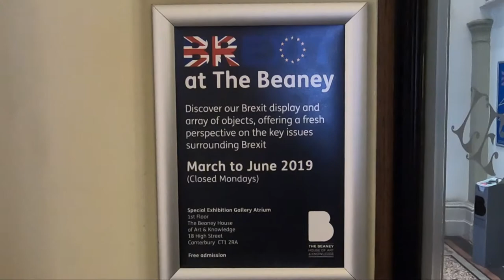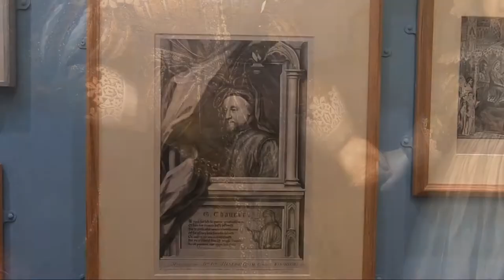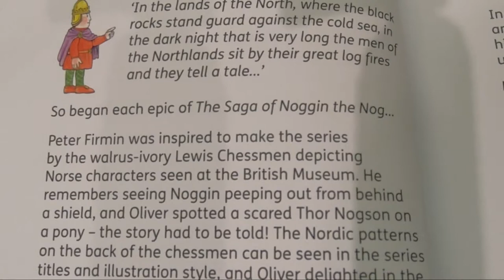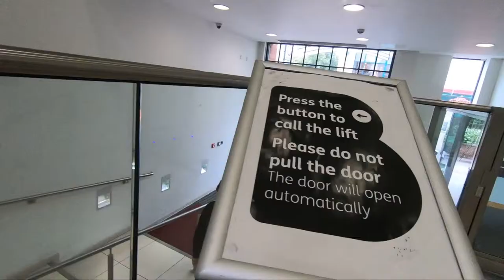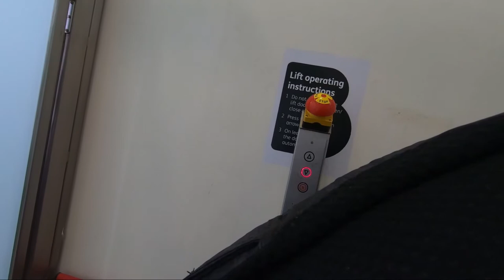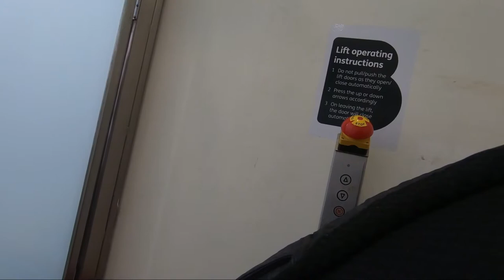The Beaney, House of Art & Knowledge - Travelling NYADs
From the tourist map we were given I chose the Beaney as the top place and wanted to visit and it did not disappoint. There were so many displays, both artistic, and of every other sort, that we happily spent a few hours there and highly recommend it.

The only reason that it gets 4 disability wheelchairs and not 5 is because some of the displays are up very high, and cannot be viewed from a wheelchair. However, there is so much that is available that I have no hesitation in recommending it to wheelchair users. There is a lift at one of the entrances and an internal lift so there is no problem with navigating throughout.

There are activities for children, and a cafe. Really worth a stop.